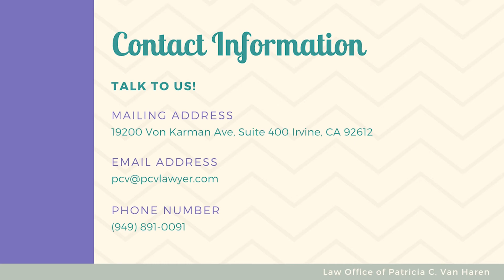How is Military Divorce Different than Civilian Divorce?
Download a copy of our FREE Guide ‘How to Divorce Your Spouse Without Losing Your Child, Savings or Sanity

Offices:
IRVINE
19200 Von Karman Ave, Suite 400

TORRANCE – By Appointment Only & Use Irvine Address for Firm Mailing
3655 Torrance Blvd, Ste 300